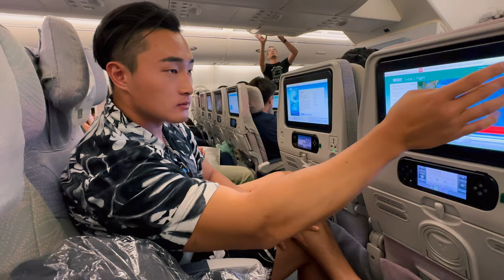🇲🇺 모리셔스 마지막 날 | 한국 & 세르비아 커플 | 모리셔스 여행 | Ep.11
Me and Emilija decided to go to Mauritius for the vacation it was just truly amazing. Join us on an unforgettable journey to Mauritius! 🌴🌊 Follow our adventures exploring this tropical paradise together.

우리와 함께 모리셔스로 떠나는 잊지 못할 여행에 오신걸 환영합니다! 🌴🌊 멋진 해변과 활기찬 현지 문화까지, 우리의 꿈 같은 휴가의 모든 순간을 담아 봤습니다. 아름다운 모리셔스의 매력을 품어낼 수 있는 소중한 추억들 까지 담아 보았습니다! ❤️✨